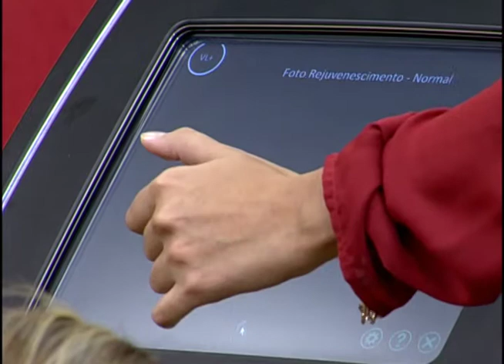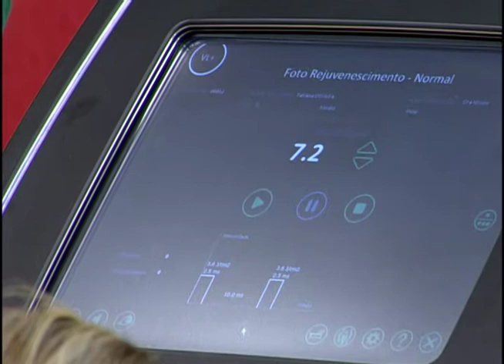Espaço Feminino - Cuidados com a pele - (bloco 2 de 4) 30-10-2014